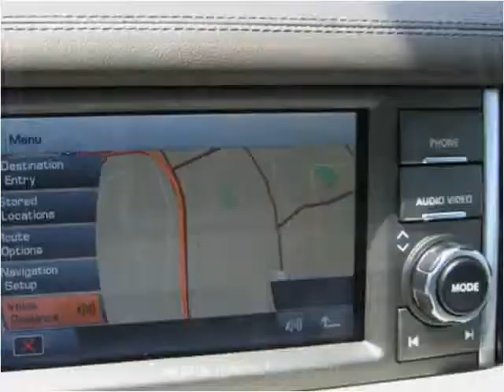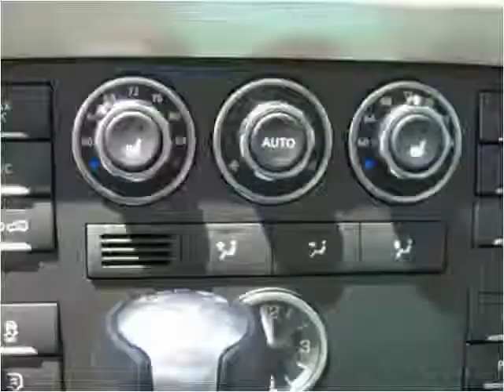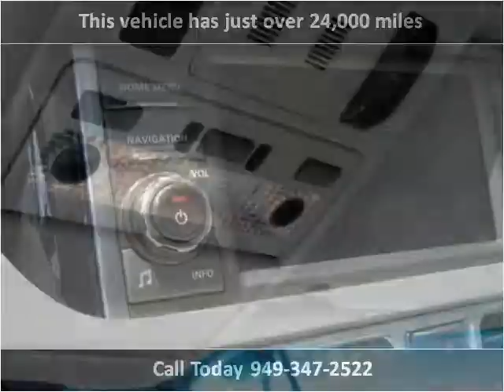2011 Land Rover Range Rover Used Cars San Juan Capistrano CA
This 2011 Land Rover Range Rover is available from Paradise Automotive Group.